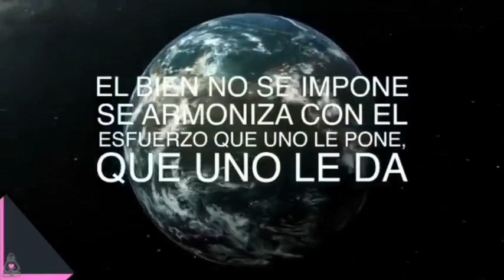René Mey en entrevista La Magia del 12